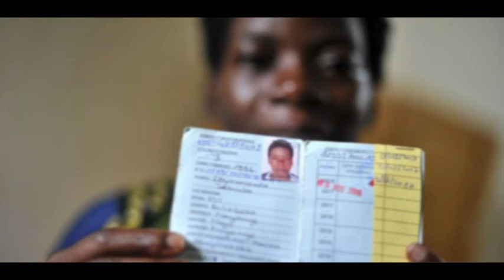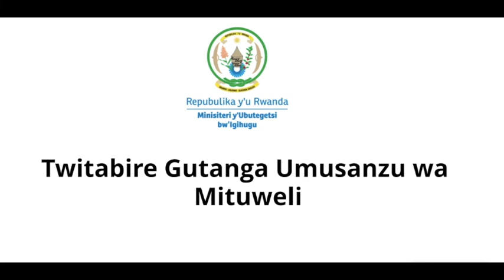Twitabire gutanga Umusanzu wa Mituweli hakiri kare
Twitabire gutanga umusanzu wa Mituweli hakiri kare kugira ngo twirinde ingaruka zaba ku miryango yacu igihe tutarawutanga.